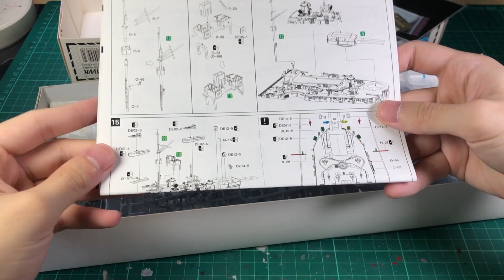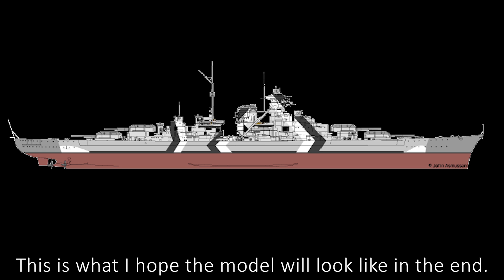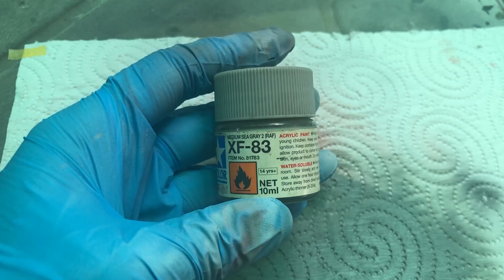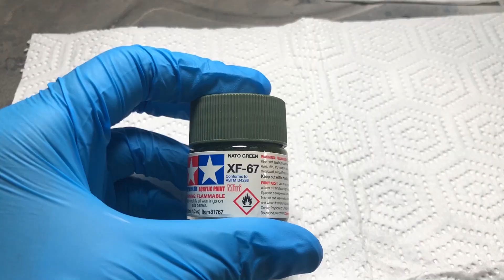1/700 DKM Bismarck - Flyhawk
Bismarck was the first of two Bismarck-class battleships built for Nazi Germany's Kriegsmarine. Named after Chancellor Otto von Bismarck, they were the largest battleships ever built by Germany, and two of the largest built by any European power.